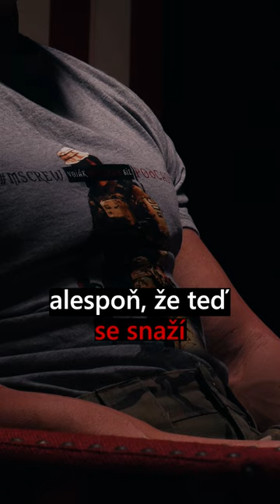Texas se brání invazi jako Pákistán | Očima vojáka speciálních sil